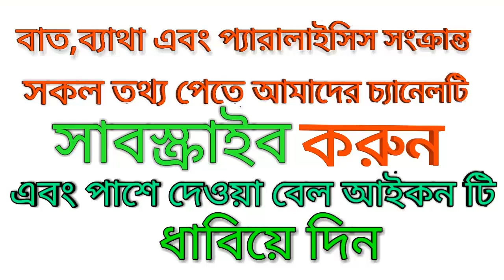ব্যাথার ঔষধ খেয়ে ভুল করছেন নাতো ?ভিডিওটি একবার হলেও দেখুন..,bangla health tips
keyword...